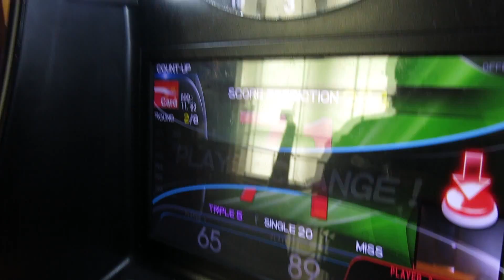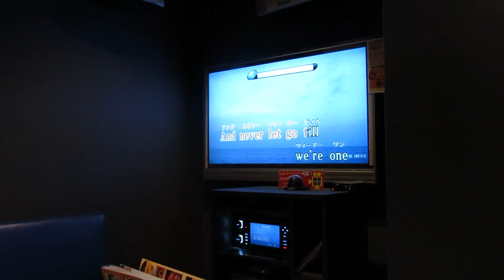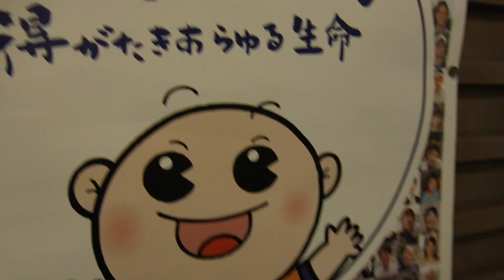December in Kyoto Pt. 2!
The other half of my December :)
Church Christmas Party + All nighter Christmas night :P + Sunrise on Boxing Day! + Sweet little trip to Ohara + Beautiful lunch + Kohaku to end the year! XD